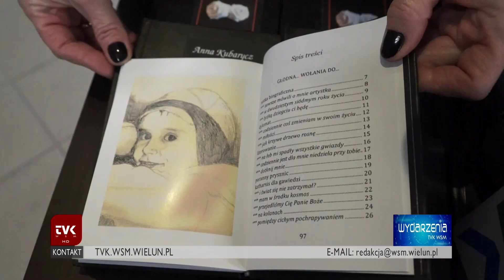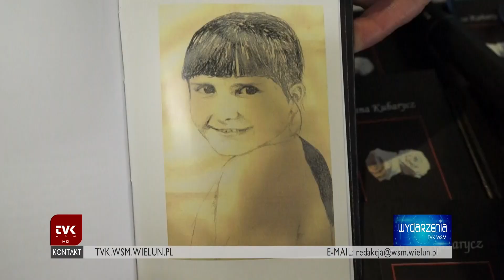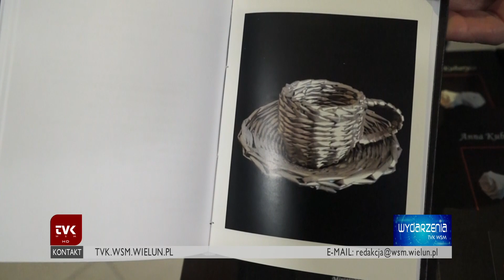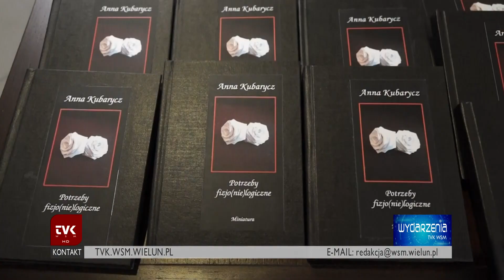TVK Wieluń - spotkanie z Anną Kubarycz